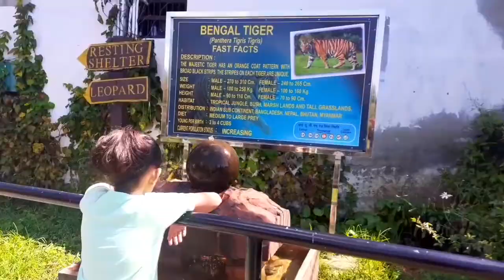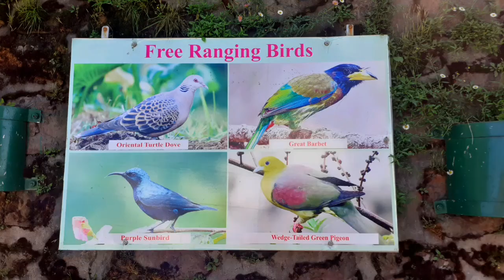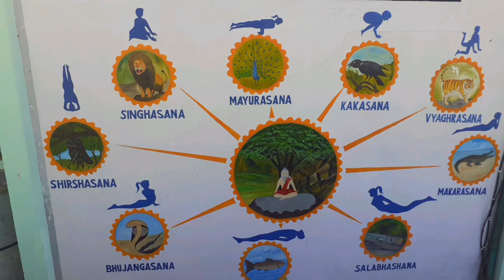Trip to Nainital Zoo - Video Tour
Short video of Trip to Nainital Zoo - The Nainital Zoo is a high- altitude zoo located on the Sher Ka Danda hill at a height of 2,100m or 6900 ft above sea level. The zoo is spread over a green area of 4.6 hectares or 11 acres. It was established in 1984 and was opened to visitors in the year 1995. The zoo was officially named as Pt. Govind Ballabh Pant High Altitude Zoo in 2002. This zoo is one of the three high altitude zoos in India, the other two being in Sikkim and Darjeeling.

The Nainital zoo is a home to various endangered species like the Royal Bengal Tiger, Sambar, Tibetan Wolves, Leopard Cat, Barking Deer, Japanese Macaque and the Himalayan bear. The zoo also houses various birds like Golden Pheasant, Rose-ringed Parakeet, Kalij Pheasant, Lady Amherst Pheasant, Steppe Eagle, Hill Partridge, White Peafowl, Blossom Headed Parakeet and Red Junglefowl. Most of the animals are adopted by either people or animal organizations.

The zoo opens at 10:00 am and closes at 4:30 pm on all days of the week except for Monday. The zoo remains closed on Holi, Diwali, Republic Day and Independence Day.